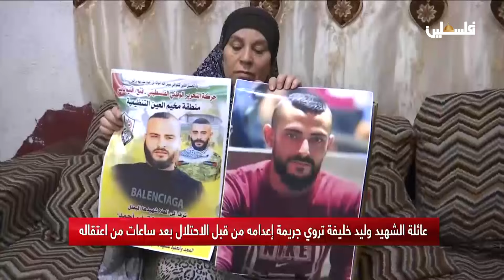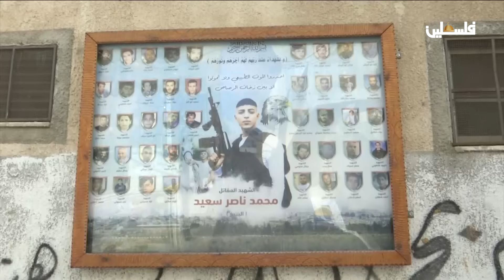عائلة الشهيد وليد خليفة تروي جريمة إعدامه من قبل الاحتلال بعد ساعات من اعتقاله